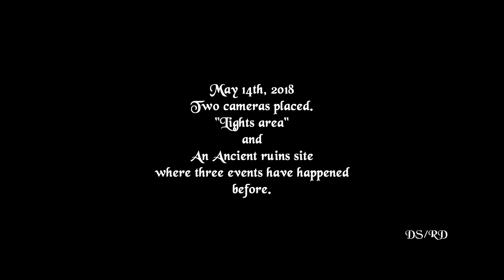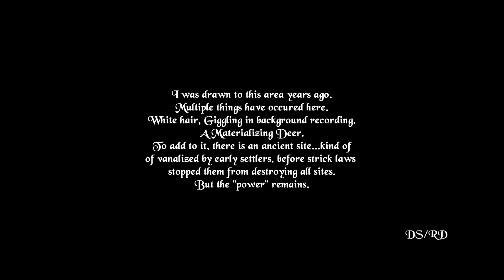May 14, 2018 cams setout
Winter has been long but I used the time to learn somethings. lol
Anyway it is time to put out a few cameras. One at the "Lights" area, and another at a fun place where things have happened before nearby. I never know if I'll capture strange things.